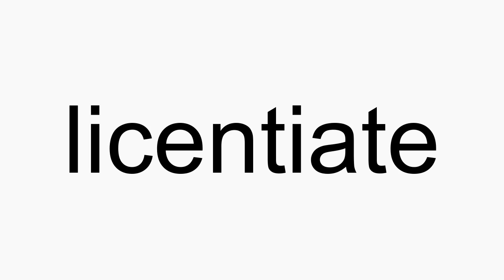How to pronounce licentiate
licentiate American English pronunciation. How to pronounce licentiate correctly. How to say licentiate in proper American English.